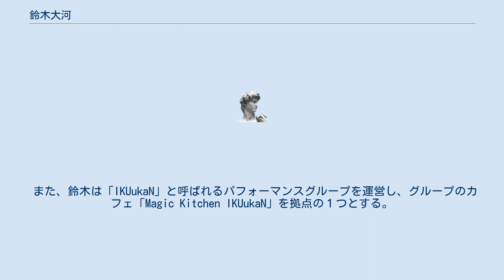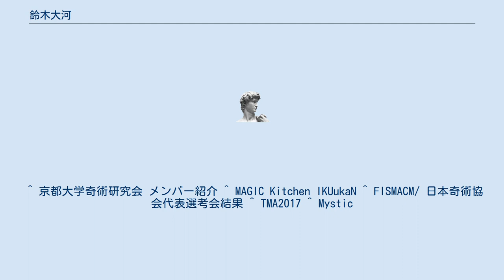鈴木大河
鈴木 大河（すずき たいが）は、日本のマジシャン。
宮崎県出身。
 京都大学卒業のマジシャン。
学生時代に大学奇術研究会に入会しマジックと出会う。
同会引退後、独学でマジックの研究を続け2015年にマジックユニットを結成。
京都大学を卒業後、レストランやマジックバーなどでマジシャンとしての活動を開始。
 また、鈴木は「IKUukaN」と呼ばれるパフォーマンスグループを運営し、グループのカフェ「Magic Kitchen IKUukaN」を拠点の１つとする。
 数種のマジックコンテストなどに参加。
2015年にマジックポットコンベンション TMA特別賞を受賞し、2016年には中部ワンデーコンベンション3位。
中部ワンデーコンベンション 第3位*2017年02月、FISM代表選考会 BIMF特別賞を受賞。
 2017年には、マジックファンミーティング2位、Fism Asia 出演、TMA 特別賞・アレクサンダー特別賞し、またIKUukaNでの活動を開始するなど、幅を広げていく。
 2018年にはMagic Session 出演やMystic 企画・出演など。
 ^ 京都大学奇術研究会 メンバー紹介 ^ MAGIC Kitchen IKUukaN ^ FISMACM/ 日本奇術協会代表選考会結果 ^ TMA2017 ^ Mystic